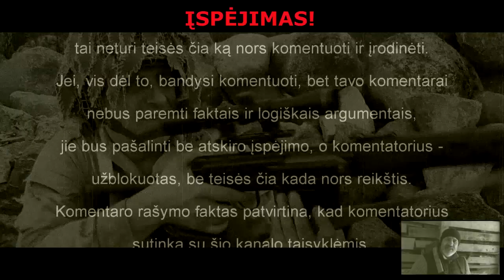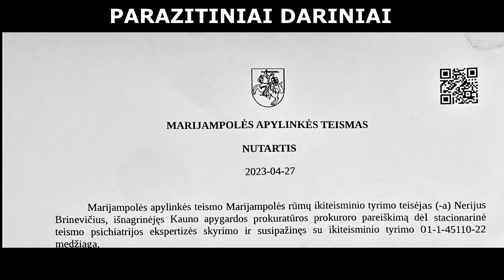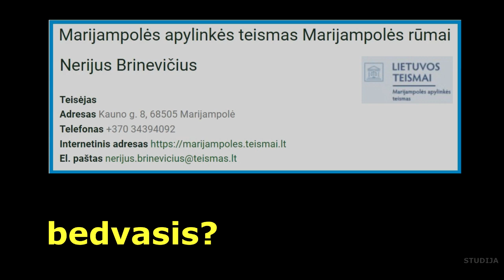Bedvasiai padarai...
SUBJEKTYVŪS PAMĮSLIJIMAI
    Šioks toks „įterpinys“ į tą :Valdo nelaimės isTORiją...
    Yra Marijampolėje toks „teisėjas“ - „Nerijus Brinevičius“, manantis, kad jo, už jo daromas nusikalstamas veikas, tai jau tikrai niekas niekada nenuteis...(?)
    „Tučka Jeronimas“ bus ne toks sukalbamas, kaip tie, iš kurių tyčiojasi tas „teisėjas“, prisidengęs kunigo sutana. Reikės, kada nors aplankyt tą „teisėją“, kad parodytų - kaip atrodo tas jo (nematomas) „parašas“, kurio nesimato ant tų popierių, kuriuos jis „pasirašinėja“. Įtariu, tas „teisėjas“ - ir pats nematomas...(?)
    Jei kas esate neabejingi situacijai, tai :Valdo valdomo ūkio (prie Šakių) koordinatės yra šios:
    54° 57' 4.91", 23° 4' 31.82"   (tikrinti - maps.lt)
    Kas esate netoliese, nuvykite prie :Valdo namų, pažiūrėkite - kuo galite padėti paliktiems gyvūnams.